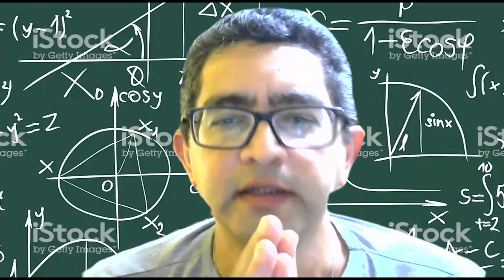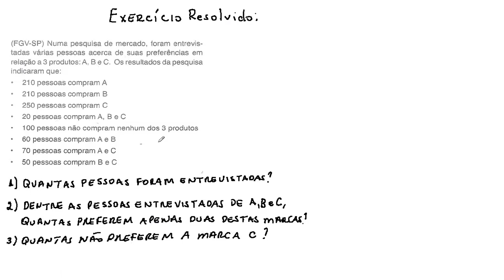Conjuntos Exercício Resolvido | Prof. Joca 2020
Numa e pesquisa de mercado foram entrevistadas várias pessoas a acerca de suas preferências em relação a três produtos a, b e c.
Veja a resolução e comente abaixo.